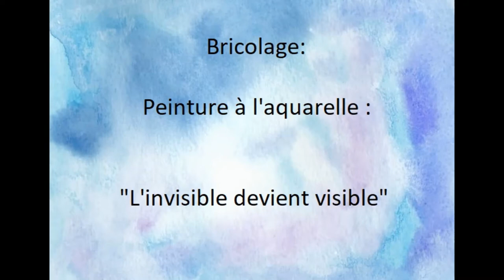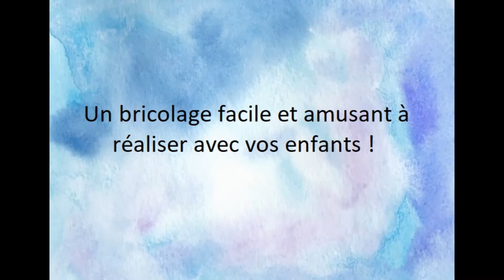Peinture à l'aquarelle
Facile & efficace ! Plus votre enfants est grands et plus le dessin peut être complexe